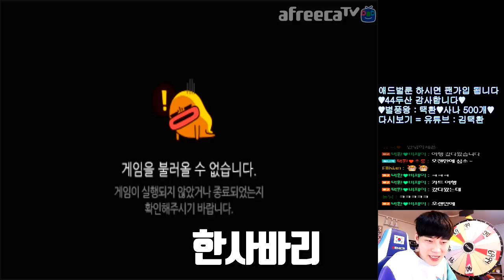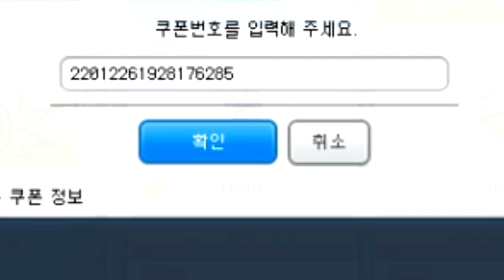[협찬] 도저히 답이 안 나오는 계정.. 결국 필살기 아이템 썼습니다 【카트라이더 김택환】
심폐소생술